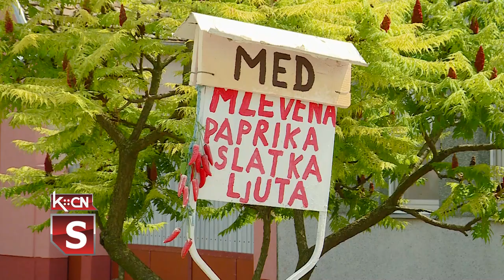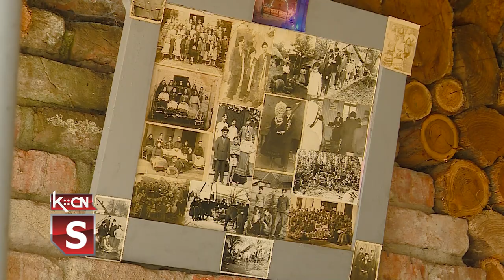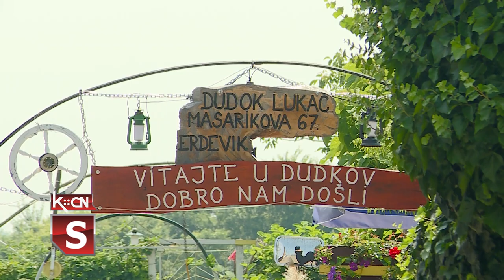Dvorišni mini muzej u Erdeviku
Ukoliko nekada krenete starim putem za Erdevik, na samom ulasku u selo vašu pažnju privući će zanimljivo uređen cvetnjak ipred jedne kuće, stari plug i tabla dobro došlice koja visi u dvorištu. U toj kući živi dvoje divnih i humanih ljudi, Lukač i Marija Dudok, koji su se bavili hraniteljstvom i proizvodnjom začinske paprike, a sada uživaju u uređenju svoga dvorišta koje liči na muzej starina. Svakom putniku namerniku i čoveku dobre volje njihova kapija je širom otvorena i rado će pokazati sve eksponate koje su prikupili.